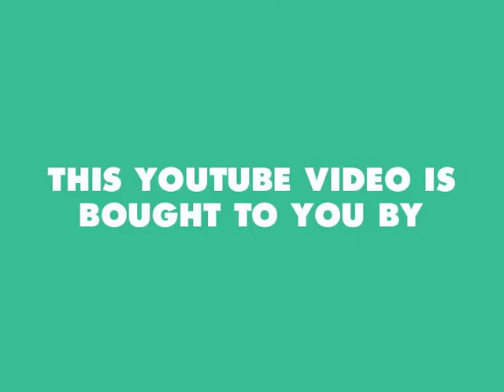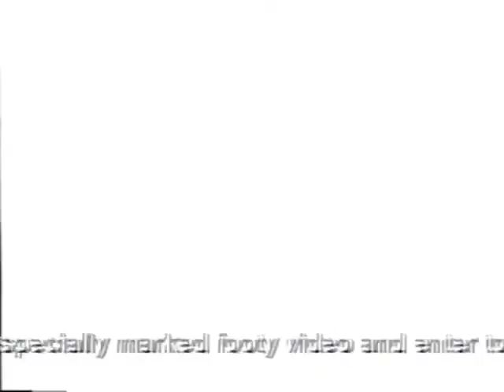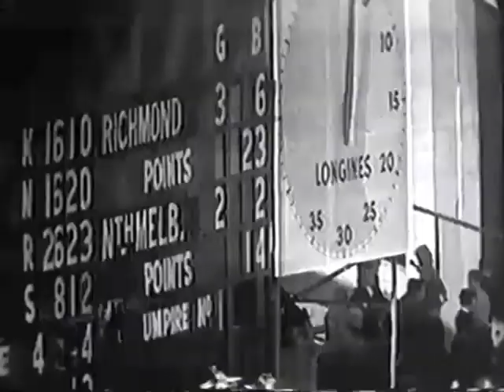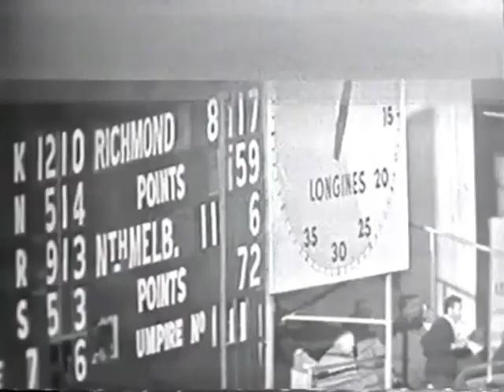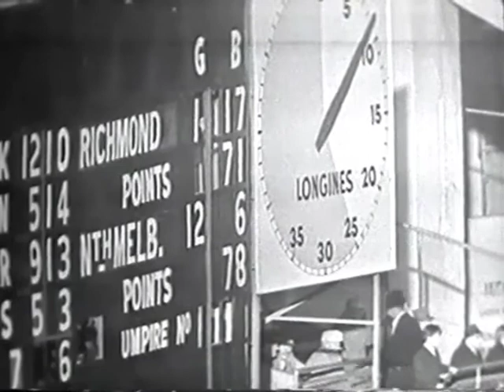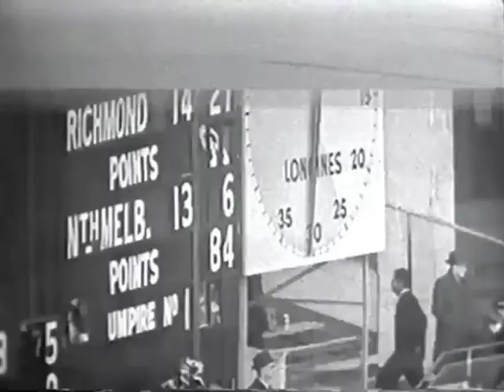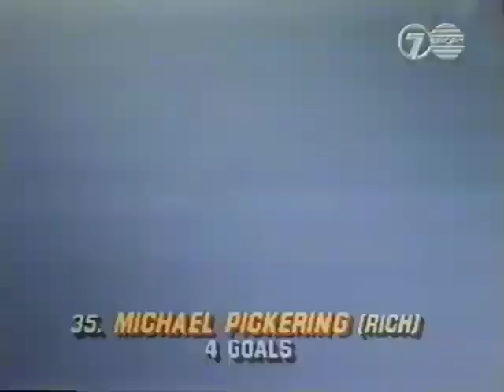Richmond Footy Flashbacks Series 2 - 1998 AFL Video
Australian Football Video special showcasing three eras of the Richmond Football Club, hosted by Leigh Mathews. From the video sleeve:

"Three generations of Tigers... From the "eat 'em alive" sides of the late sixties through to the fiery young clubs of the mid nineties.

Round 14, 1967... The MCG is being rebuilt and so is Richmond, Against North Melbourne, the young Royce Hart is flattened... the Tigers regroup. Dick Clay, Kevin Bartlett, John Northey and Paddy Guinane stage a spirited fightback.

A thriller from the mid-eighties, Round 8, 1986 and the Tigers trail Sydney by a goal at the SCG going into the final term. Pickering, Poole, Weightman and Lee fire as the Tony Jewell coached Tigers respond.

1995 was a year to remember! The Tigers are one of the most potent forces in the land. Northey's men facing Kevin Sheedy's Essendon in front of 88,000 at the MCG. A point the difference going into the final quarter. Rogers, Naish and Daffy among the heroes"